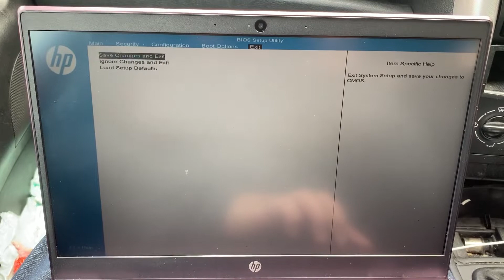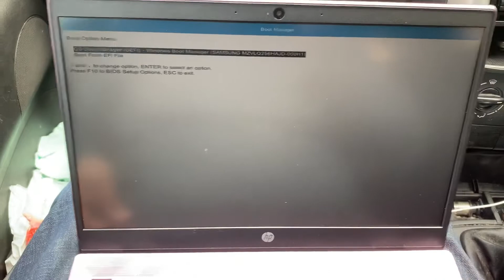HP Pavilion 14-ce3003na- How To Enter Bios Settings & Boot Menu Options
In this tutorial, you will learn which keys enter into bios configuration settings and boot menu options for an HP Pavilion 14-ce3003na laptop